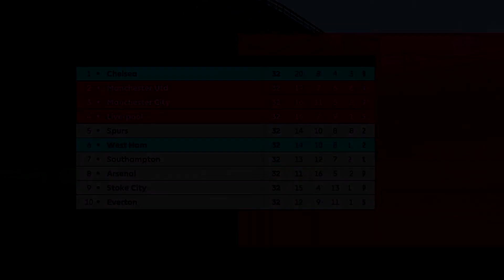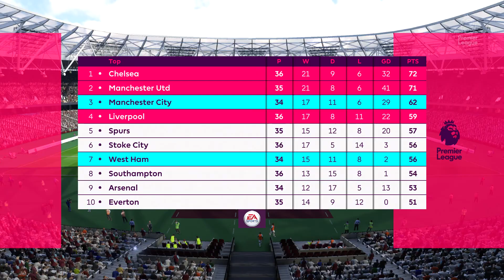FIFA 18 My Player: Diego Lainez | Chelsea & Man City! | Ep.14